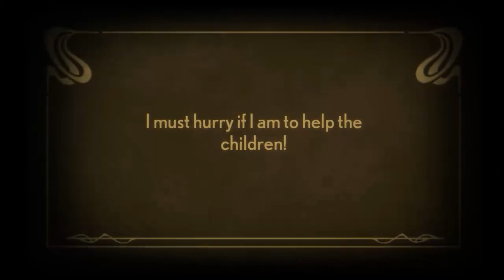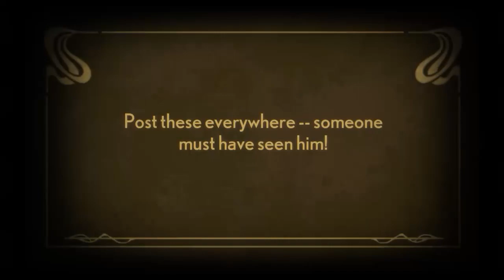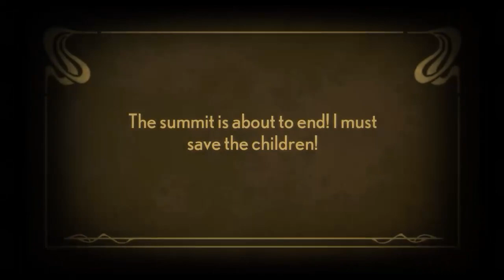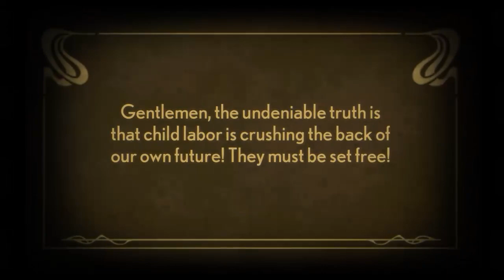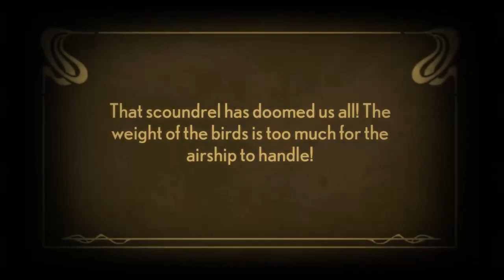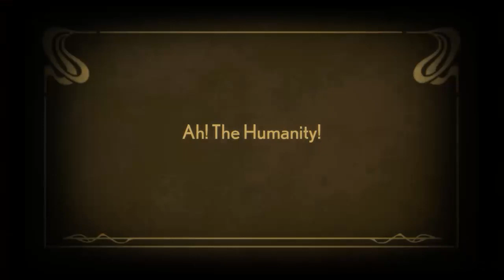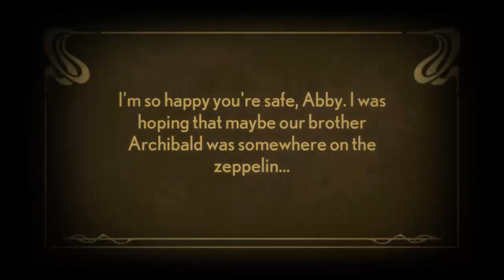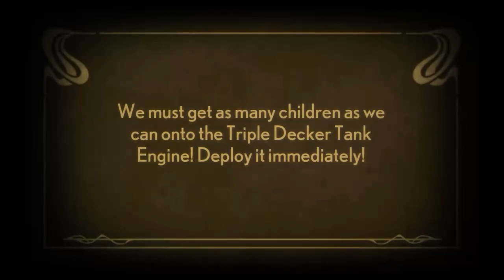Indie Adventure - Stacking - Ep4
We take over souls to do our bidding!

Intro and Outro Music from AudionautiX used under Creative Commons 3.0

All other music from Stacking and public domain classical music.